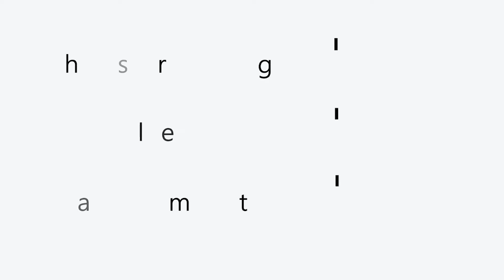Project CARS 3 - McLaren 570S Coupe MAXED OUT 60fps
Thanks watching the video, hopefully you enjoyed it.

Click the post notification on too. Don't miss out the next videos.

Licensed to YouTube by - AEI (on behalf of NCS); LatinAutor, LatinAutor - Warner Chappell, ASCAP